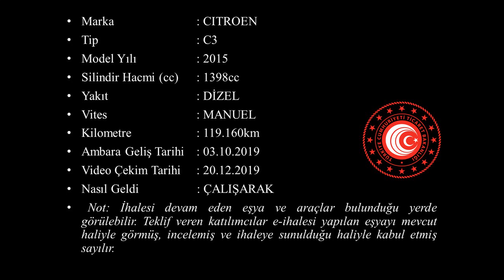T 2019 189